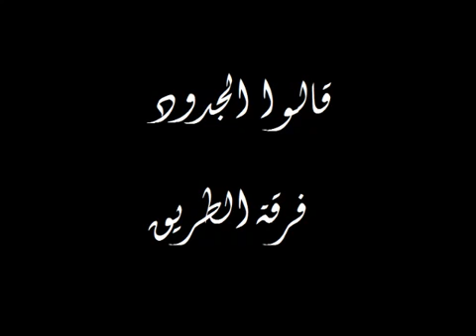قالوا الجدود فرقة الطريق العراقية